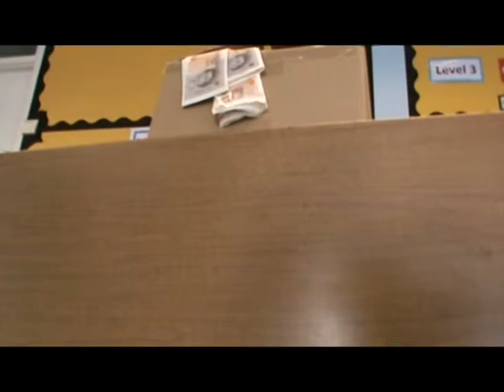HENs Film Workshop, James Hornsby, Summer 2012 Mac and PC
HENs Film Workshop at James Hornsby School.  The young people learnt various tricks and effects they could use such as how to climb a wall, become a giant and disappear.  Then they had to use at least one effect in their film.